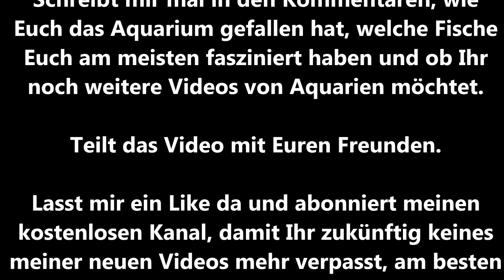Oceanarium Rewal Polen Muräne Nemo echter Hai Rochen Krabben Anemonen Korallen Rewalu Aquarium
In diesem Video zeige ich Euch das Oceanarium in Rewal in Polen.
Unter vielen interessanten Exemplaren könnt Ihr einen echten Hai, Rochen, Krabben, Anemonen, Korallen und viele kleinere, größere, mehr oder weniger farbenfrohe Fische, darunter eine Art, die an den Film NEMO erinnert. Es gibt auch mehrere Terrarien mit Schlangen und Eidechsen. Sowie einer Muräne.

W centrum Rewala, przy ulicy Westerplatte mieści się oceanarium. To ciekawa atrakcja, w której zaciemnionych wnętrzach znajduje się wiele akwariów z przeróżnymi stworami z morskich głębin i nie tylko. Są tu akwaria morskie i słodkowodne, z których większość to prostokątne zbiorniki o podobnej wielkości, są jednak również dwa większe okrągłe akwaria w centrum obiektu.
Wśród wielu interesujących okazów zobaczyć tu można: prawdziwego rekina, płaszczki, kraby, ukwiały, koralowce i wiele mniejszych, większych, mniej lub bardziej kolorowych rybek, w tym gatunek przypominający bajkowego NEMO. Nie zabrakło tutaj również kilku terrariów z wężami i jaszczurkami.

►►Links◄◄
* Meine Spiegelreflex Kamera